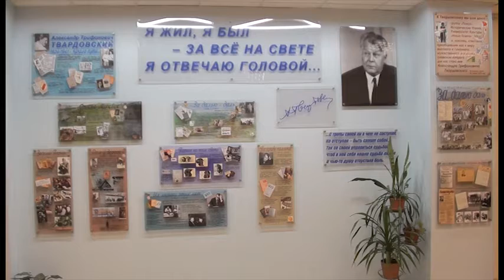Твардовские чтения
Открытие, возложение цветов